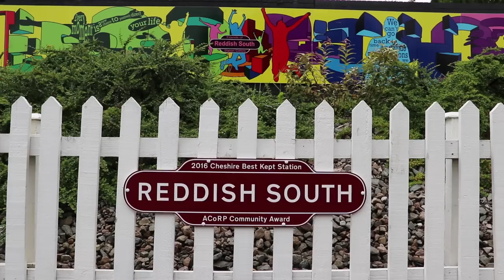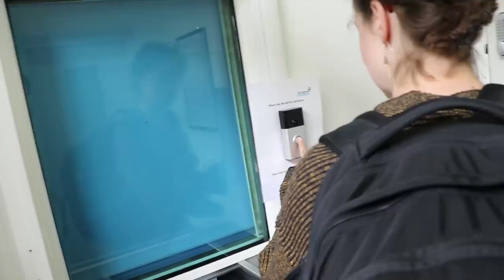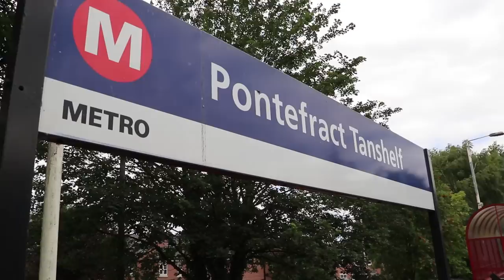It's Yorkshire, They Do It Properly - Episode 38, Day 69 - Reddish South to Huddersfield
It's Friday 14th July and we start our day catching the most awkward train on the network! It's the once-a-week Friday only train, and we got on it at Reddish South ...

Download the All The Stations theme tune from iTunes (other stores are available. )

Geoff and Vicki are visiting ALL 2,563 national railway stations in Britain - view the progress map and loads more information about the project on the